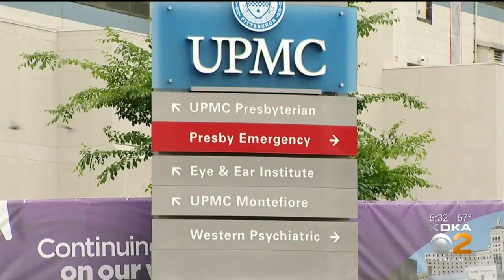A Day After Her Big Win, Senator-Elect Pam Iovino Talks About What It Means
Senator-elect Pam Iovino sat down with KDKA political editor Jon Delano a day after her big Special Election win.